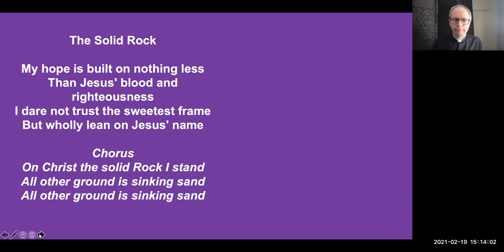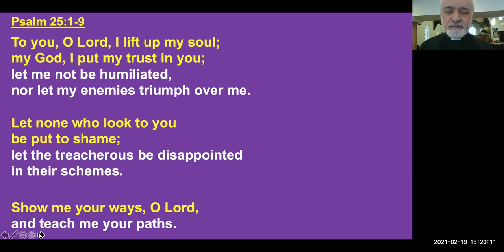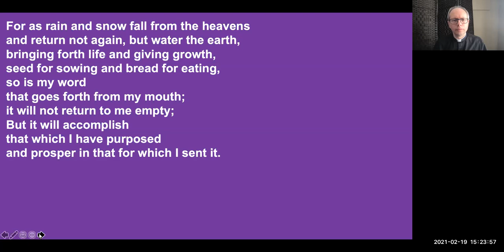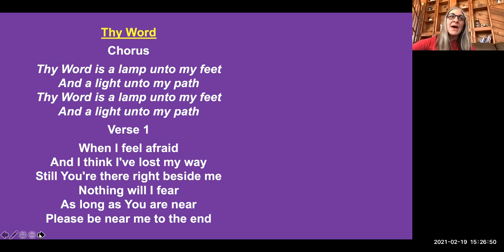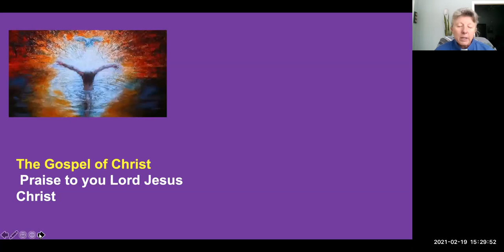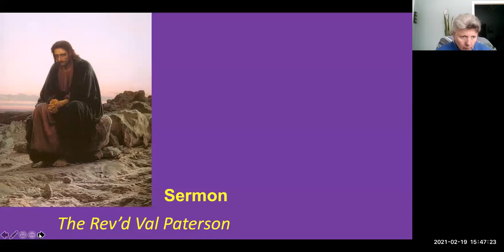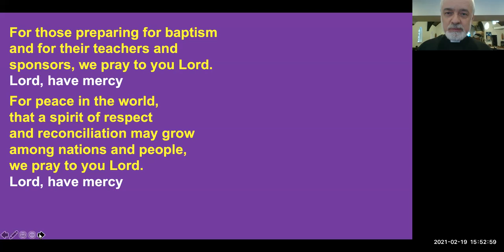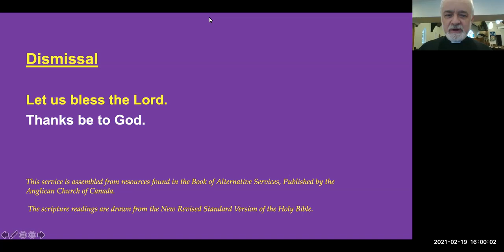Lent 1 Morning Prayer for February 21, 2021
Join us to worship as we begin Lent.  The congregational responses are in white and we encourage you to take part ( not just watch!).
Officiant - the Rev's Dr. Derek Neal
Preacher - the Rev'd Val Paterson
Reader - the Rev'd Dr. Peter Armstrong